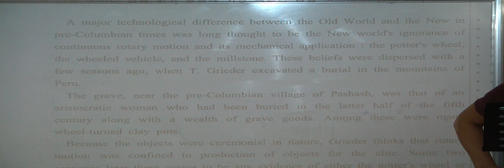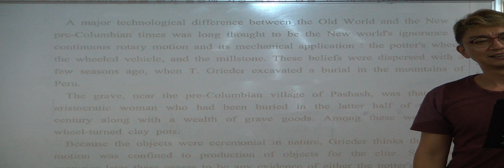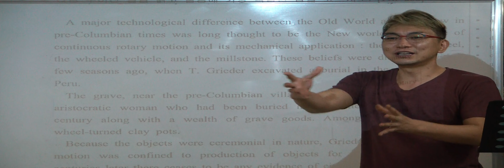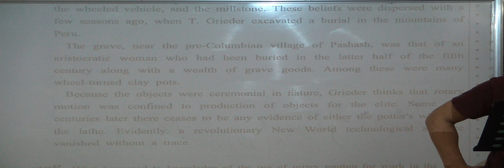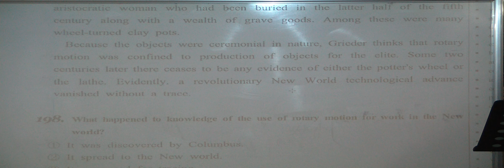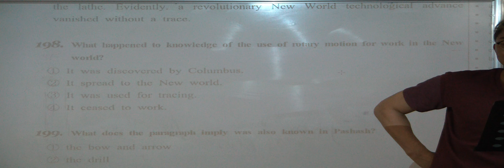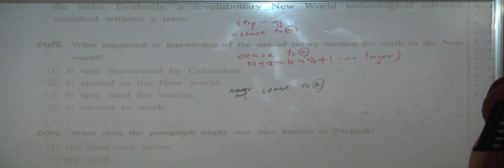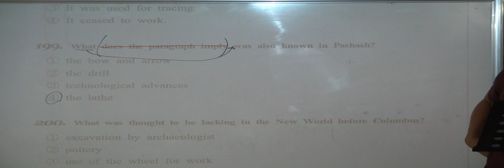특례영어 하지석쌤의 독해 - 숨마쿰라우데 91